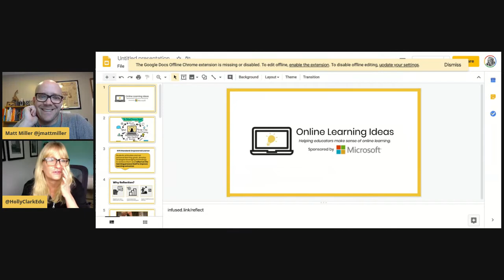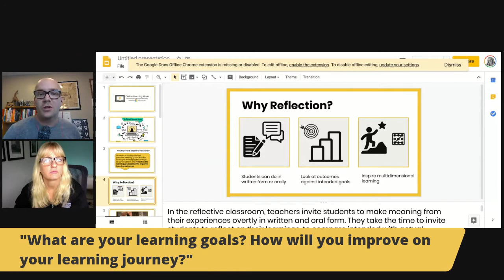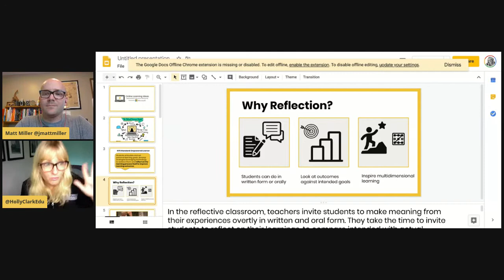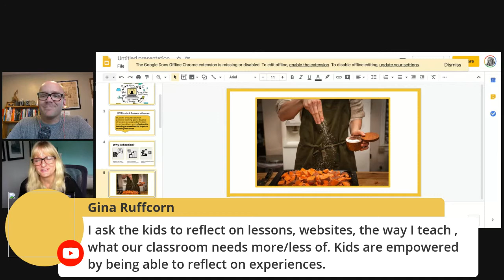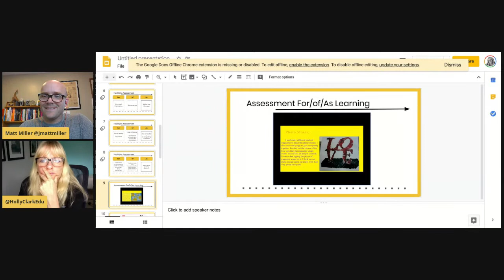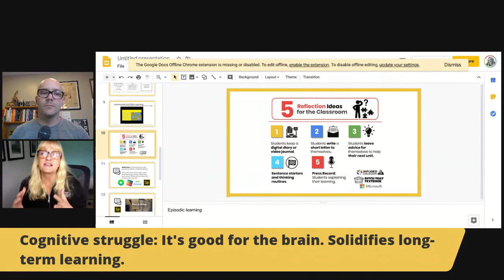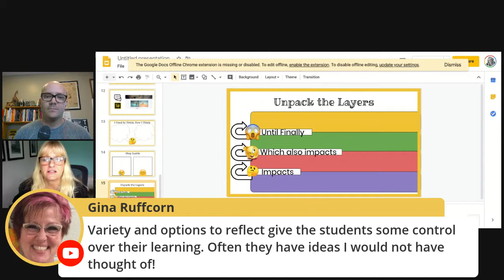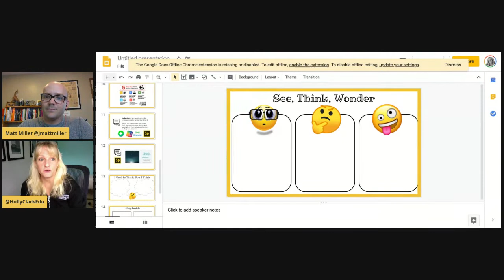Student reflection to end the year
The end of the school year is the perfect time to reflect on student learning. What have we learned? How has it affected us? What do we still need to know? How far have our skills come? In this video, get ideas from The Infused Classroom's Holly Clark and Ditch That Textbook's Matt Miller. They'll share key ideas for reflection as well as practical ways to use them.

6:00 - Why should we reflect at the end of the year?
8:20 -  ISTE Standards that support the importance of reflection
10:00 -  Why reflection and how we can do it in the classroom?
15:05 -  What ways can student reflect?
21:40 -  For/Of/As Assessment
23:00 -  Video example of a student's reflection
25:30 -  5 reflection ideas for the classroom.
27:30 -  How do we encourage cognitive struggle?
30:20 - Apps to use for reflection
31:00 -  Thinking routine: I used to think, now I think
31:50 -  Thinking routine: Step inside
32:00 -  Thinking routine: Unpack the layers
32:30 -  Thinking routine: See, think, wonder
34:00 -  How do we give feedback to 125+ students?